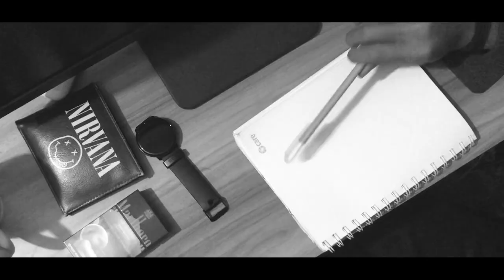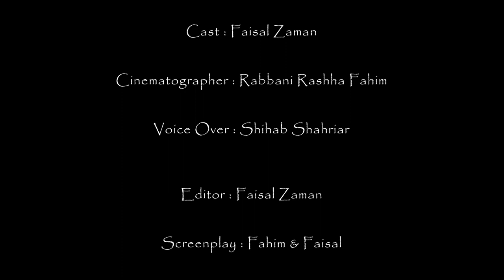Story, Behind The Story! | 3 minute Short Film | Faisal Zaman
'Story, Behind The Story' is a short story film, directed by Faisal Zaman.

This film was shot on mobile phone.

"And the people say, there is a story, behind every story... we... the people, we live, we laugh, we love, but we just can't always find the right story that we are looking for..."
-Written by Shihab Shahriar

Cinematographer : Rabbani Rashha Fahim
Editor : Faisal Zaman